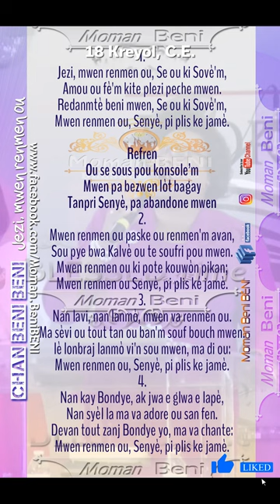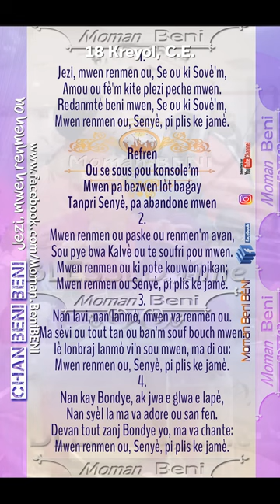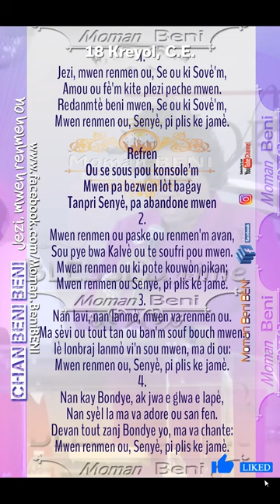OU SE SOUSS POU KONSOLE'M | _ 18 Kreyòl Chan Desperans / _ Lyrics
.   OU SE SOUS  POU KONSOLE'M _ Lyrics
_ 18 Kreyòl Chan Desperans